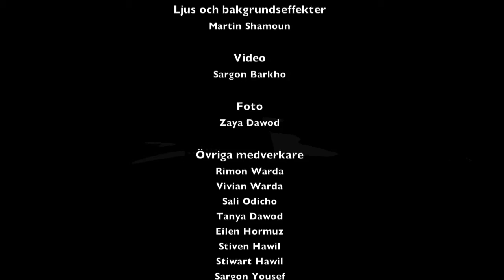Assyrian Church song (Shemokh saghdakhleh) by Noter från öst.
Assyrian Church in Sweden Jönköping Shlemon Guitar Samer Kamanja Sliwa Keybord Ninos ood Maria singer assyrian music s assyrian church songs noter från öst 17/12/2012